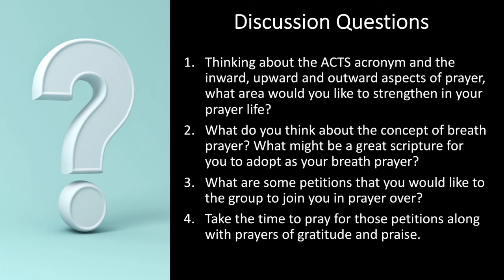2. Spiritual Disciplines - Prayer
Brief introduction to prayer as a spiritual discipline for knowing God.